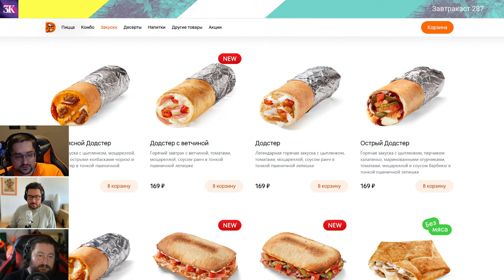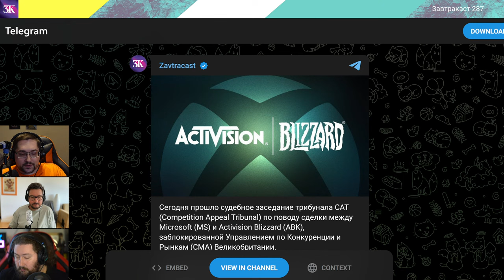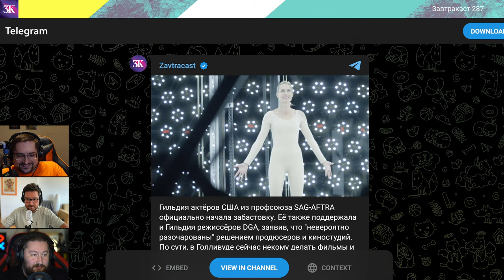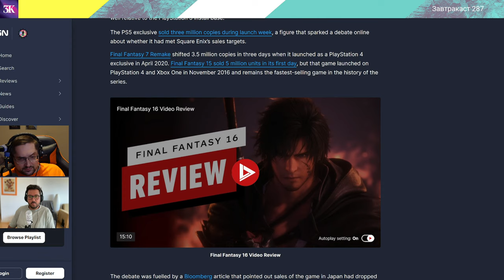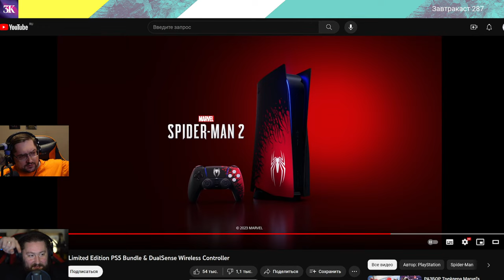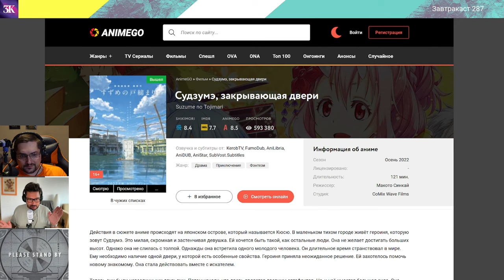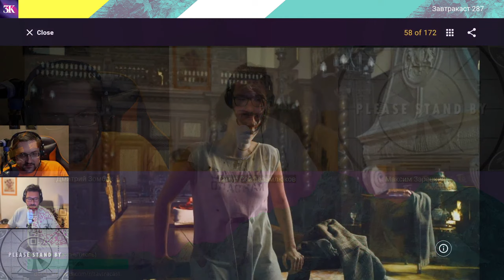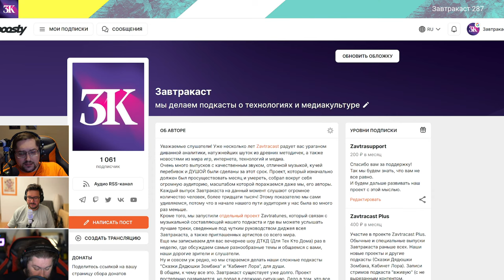Завтракаст 287 – Сторис и средс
Наш подкаст возвращается в привычное русло – вернулся наш ведущий на полставки Тимур, свежий загорелый чуть менее токсичный!
В этом невероятно коротком выпуске мы обсуждаем насущные новости и впечатления: как там фильм про Флэша, что нас ждет с анонсом Llama 2, хорошая ли получилась Oxenfree 2, страшный ли “Все страхи Бо”, какое аниме посмотреть в этом сезоне, когда выйдет Resident Evil 9 и когда же продадут компанию Disney. А также много другого интересного!

Шоуноты
1) РЕКЛАМНЫЙ БЛОК*: Додстер от ДОДО – отличная закуска, когда нет времени, а хочется быстро и вкусно!
2) Слухи недели: обсуждаем слив портативки Project Q от Sony прямо с завода, а ещё фейковый Nintendo Switch 2, дату релиза Resident Evil 9 и якобы "другую версию" The Last of Us 2.
3) Суд по делу MSFT-ABK становится все интересней, теперь сражаются Microsoft и британский регулятор CMA.
4) Apple тестирует свою языковую модель аля ChatGPT.
5) Цукербук выложила свою языковую модель Llama 2 в коммерческую эксплуатацию.
6) Забастовка актёров и сценаристов затянулась, Disney тонет, Аквамена переснимают, а Белоснежка теперь не с гномами.
7) Спор о том, как же всё-таки продалась Final Fantasy XVI.
8) Как мы в Threads вкатились и выкатились обратно.
9) Telegram запустил свою вариацию “сторис” – и они ужасны.
10) Завтракаст смотрит: трейлеры мультика “Миграция”, фильма Gran Turismo, Spider-Man 2 и новой лимитки PS5, а еще “Капитан Марвел 2” будет не очень, ну а новые “Черепашки Ниндзя Мутантский Разгром” могут выйти как раз классными, плюс новый сезон “Неуязвимого”, трейлер сериала по аниме One Piece от Netflix и сюжетный трейлер Armored Core 6.
11) Максим хвалит игру My Friendly Neighborhood.
12) Дима про инди-игру Deliver Us Mars.
13) Тимур про аниме “Судзумэ закрывает Двери” от Синкая.
14) Дима про игру Oxenfree 2.
15) Тимур про комедию “Уикенд с Батей” (About My Father).
16) Максим про игру Jedi Survivor.
17) Дима про фильм "Все страхи Бо" (Beau is afraid).
18) Тимур про сборник итальянских короткометражек “Italian Best Shorts 6: Дом, милый дом”.
19) Дима и Тимур про фильм “Флэш”.
20) Тимур советует крутое аниме нового сезона: Undead Girl Murder Farce, Zom 100: Zombie ni Naru made ni Shitai 100 no Koto, а также новый сезон “Реинкарнации Безработного”.

1) Статья Вастрика про то, что модерацию правильно сделать невозможно

*Реклама. ООО "Додо Франчайзинг". Токен: 2VtzqwFSkqT